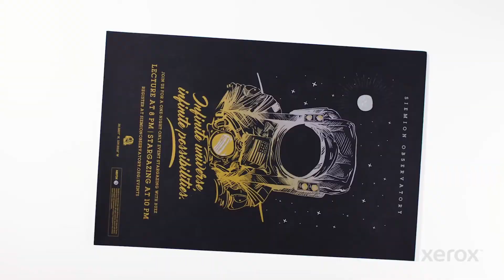Nova Impressora Digital Xerox PrimeLink® C9070 | BM WORKS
XEROX PRIMELINK C9065/C9070 PRINTER
Desempenho inovador. Novos resultados de negócio.
Multifuncional colorida com suporte para impressão de faixas de 330 x 660 mm
Acabamento e alimentação flexíveis, prontos para produção, com uma variedade de Digital Front Ends adequados para cada ambiente de impressão
Confiabilidade e qualidade de imagem excepcionais com aplicativos de segurança e fluxo de trabalho incorporados
Seja notado com a tecnologia Xerox® CMYK Plus: Toners especiais vívidos e fluorescentes acrescentam dourado, prateado, branco, transparente ou ciano, magenta e amarelo fluorescentes às suas aplicações

Assim você contribui para que possamos continuar a produzir novos materiais.

BM WORKS
Rua José Gonçalves Gomide, 161, Vila Guilherme